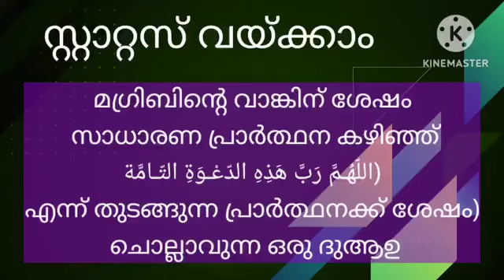മഗ്രിബിന്റെ വാങ്കിന് ശേഷം സാധാരണ പ്രാർത്ഥന കഴിഞ്ഞ് ചൊല്ലാവുന്ന ഒരു ദുആഉ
السلام عليكم
 വിഷയം : *മഗ്രിബിന്റെ വാങ്കിന് ശേഷം സാധാരണ പ്രാർത്ഥന കഴിഞ്ഞ്*
(اللّهُـمَّ رَبَّ هَذِهِ الدّعْـوَةِ التّـامَّة
എന്ന് തുടങ്ങുന്ന പ്രാർത്ഥനക്ക് ശേഷം)
 *ചൊല്ലാവുന്ന ഒരു ദുആഉ*
എന്നും 30 സെക്കൻഡിൽ കവിയാത്ത ഇസ്ലാമിക് സ്റ്റാറ്റസ് വീഡിയോ ലഭിക്കാൻ താഴെ ലിങ്കുകൾ വഴി ജോയിൻ ചെയ്യുക :
അൽ കിതാബ് സ്റ്റാറ്റസ്
ക്ലാസ്സിന്റെ
പ്രാർത്ഥന:
*اللَّهُمَّ هَذَا اسْتِقْبَالُ لَيْلِكَ وَإِدْبَارُ نَهَارِكَ وَأَصْوَاتُ دُعَاتِكَ وَحُضُورُ صَلَوَاتِكَ أَسْأَلُكَ أَنْ تَغْفِرَ لِي*
(സാരം: അല്ലാഹുവേ, ഇത് നിന്റെ രാവിന്റെ വരവാണ്, നിന്റെ പകലിന്റെ വിടവാങ്ങലുമാണ്. നിന്നെ വിളിക്കുന്നവരുടെ ശബ്ദമാണ്.   നമസ്ക്കരിക്കാനുള്ള സമയമാണ്. ആയതിനാൽ നീ എനിക്ക് പൊറുത്ത് തരണമെന്ന് ഞാൻ നിന്നോട് ചോദിക്കുന്നു. (അബൂദാവൂദ്,ഹാകിം,ദഹബീ തുടങ്ങിയ ചില മുഹദ്ദിസുകൾ ഇതിന്റെ ഹദീസ് സ്വീകാര്യമായി പരിഗണിച്ചിരിക്കുന്നു)
സുനനു അബീദാവൂദിലെ ലഫ്ദുകൾ ഇപ്രകാരമാണ്:
*اللَّهُمَّ إِنَّ هَذَا إِقْبَالُ لَيْلِكَ وَإِدْبَارُ نَهَارِكَ وَأَصْوَاتُ دُعَاتِكَ فَاغْفِرْ لِي*
അവലംബം
1.സുനനുത്തിർമുദീ
2. സുനനു അബീദാവൂദ് ഔനുൽ മഅബൂദ്  സഹിതം
3. മുസ്തദ്റക്
*ശ്രദ്ധിക്കുക*
لقاء الباب المفتوح
എന്ന ഗ്രന്ഥത്തിൽ
ശൈഖ് ഇബ്നു ഉസൈമീൻ (റ) പറയുന്നു:
*هذا فيه شيء من الضعف ، لكننا لا نرى أن يَدَعَه ، لأنه دعاء ، إن صح الحديث فهذا المطلوب ، وإن لم يصح فهو دعاء وثناء على الله*
ഈ ഹദീസിൽ ചെറിയ ദുർബലതയുണ്ട്.എന്നാൽ ഈ പ്രാർത്ഥന ഉപേക്ഷിക്കണമെന്ന് നമുക്ക് അഭിപ്രായമില്ല. കാരണം അതൊരു പ്രാർത്ഥനയാണ് ; ഇതിന്റെ ഹദീസ് സ്വഹീഹ് ആണെങ്കിൽ ഇത് തേടപ്പെടുന്ന ഒരു കാര്യമാണ്. ഇനി സ്വഹീഹ് അല്ലെങ്കിൽ ഇതൊരു പ്രാർത്ഥനയും അല്ലാഹുവിനുള്ള കീർത്തനവുമാണ്.